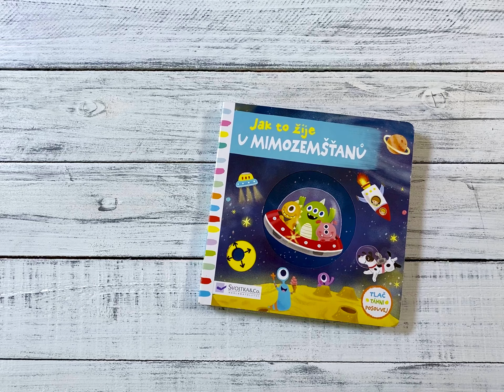Jak to žije u mimozemšťanů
Sláva nazdar výletu, startujeme raketu. I ve vesmíru se toho dá hodně zažít! Toto dětské leporelo je určeno pro děti od jednoho roku. Má pevné stránky s posuvnými a otočnými prvky, a tak si dítě při prohlížení knížky současně procvičí jemnou motoriku – může na jednotlivých stránkách posouvat, tahat, otáčet. Objeví nové věci a můžete si o nich společně povídat. Kdo se to tu prohání? Přece mimozemšťani!